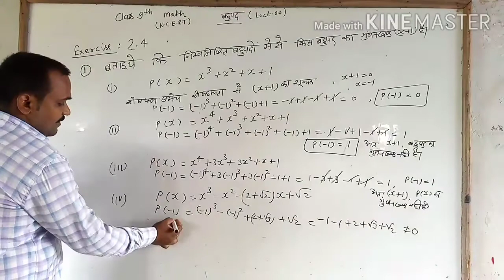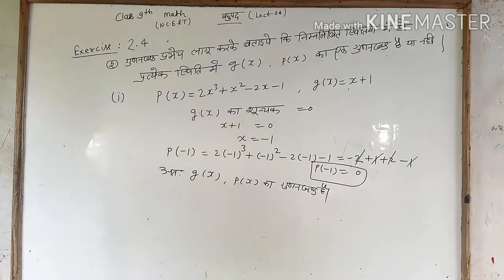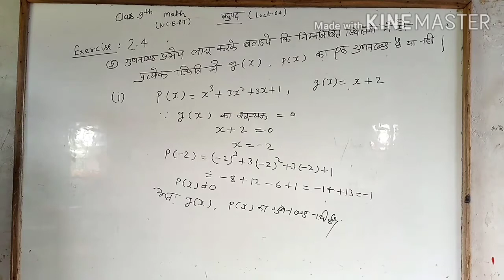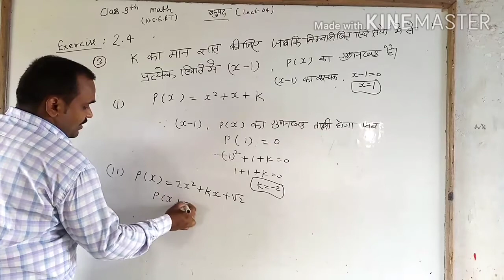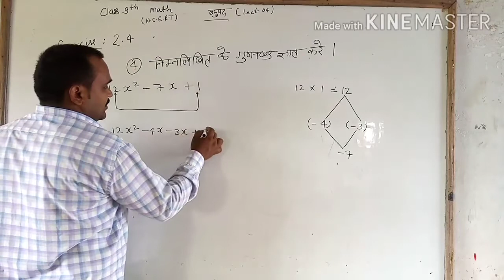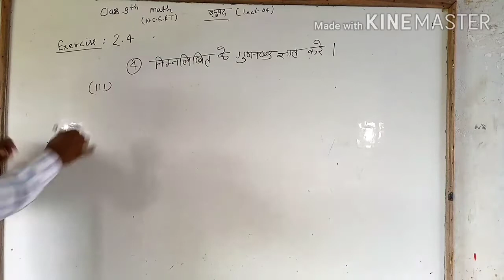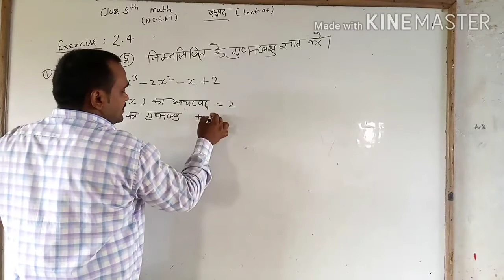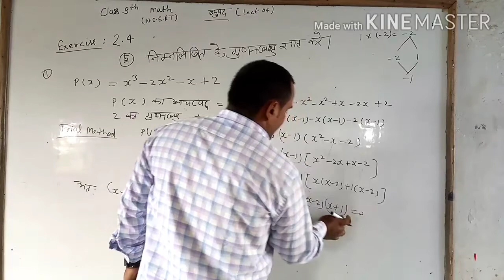CLASS-9th/MATH/ बहुपद /POLYNOMIAL/UP BOARD NCERT PATTERN/PART-04 RPMSIC THAKURADARI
By-Rakesh Yadav